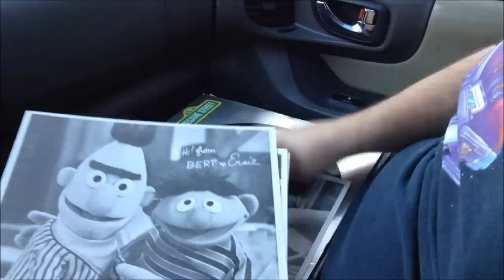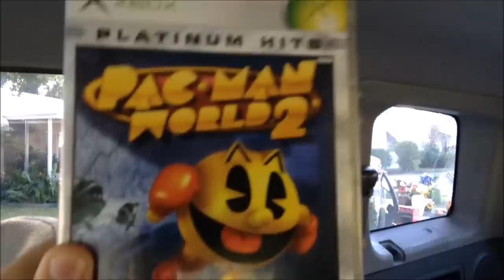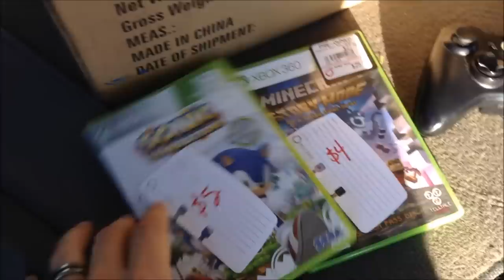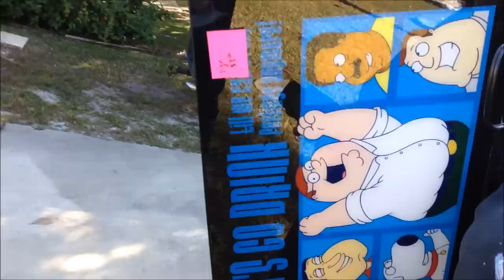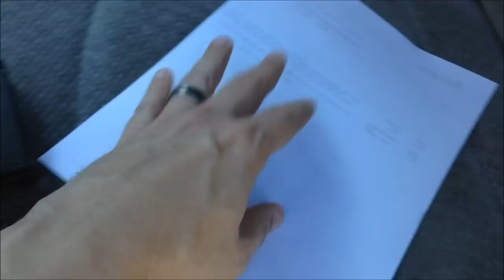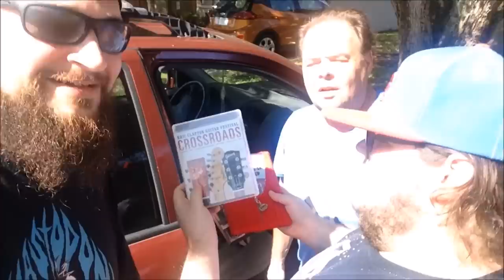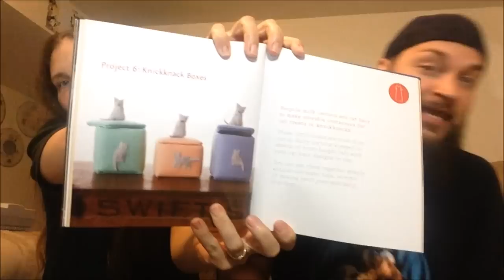EPIC GARAGE SALE VIDEO GAME FINDS! SUPER NINTENDO CLASSICS! | Scottsquatch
Epic yard sale & pawn shop pickups! Classic & hidden gem Super Nintendo games, cheap Wii systems, Pokemon GBA titles, vinyl records, toys, & a 3DS XL.